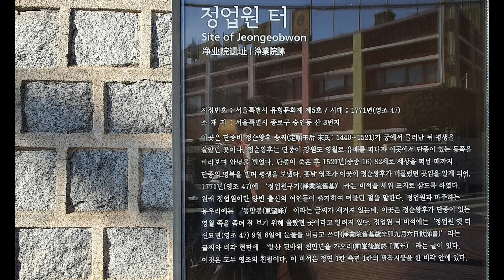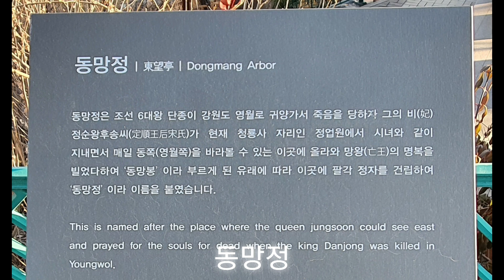청룡사 한국의사찰 서울가볼만한곳 단종 정순왕후